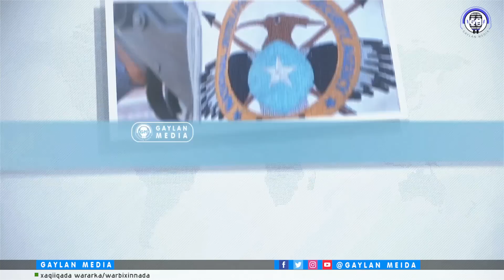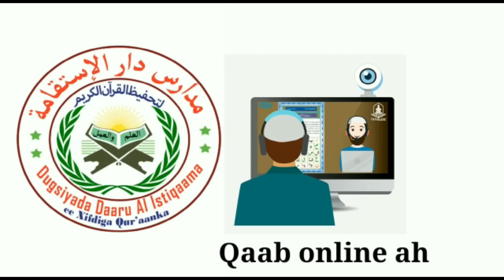Mahad Salad oo Hadda qorsheynaya Dagaal ka dhan ah NISA-dii ka horeysay.